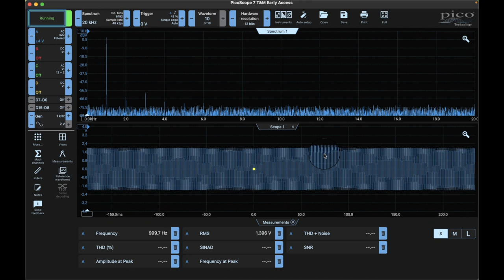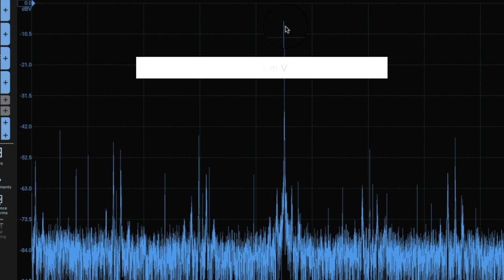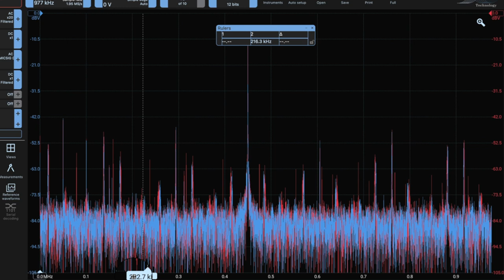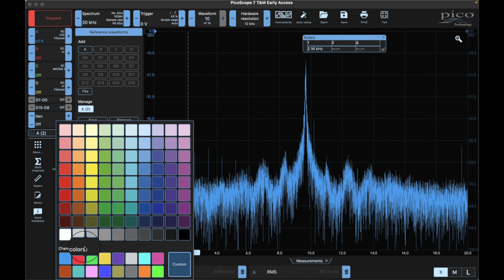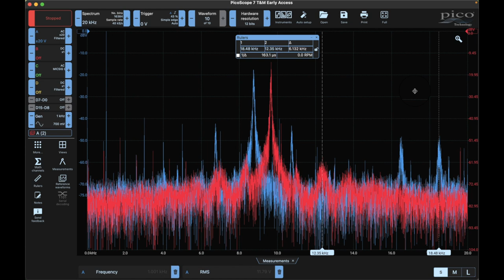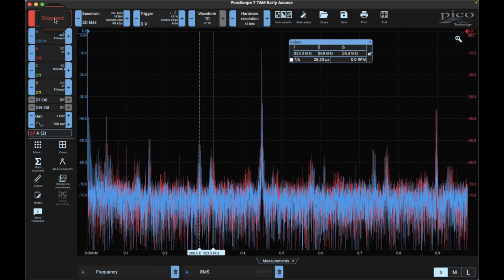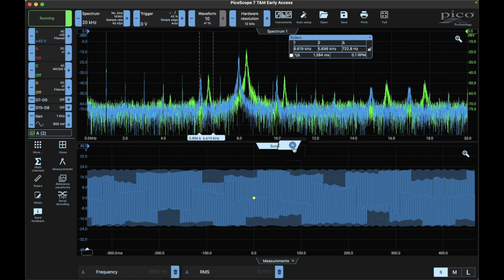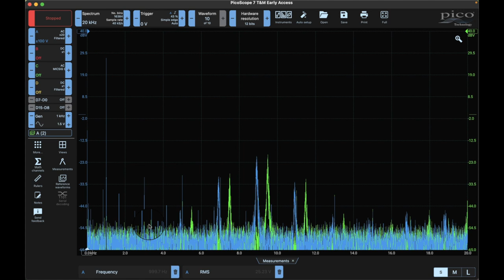TPA3255 Class D Amplifier Power Supply: Linear vs Switching Power Supply Noise Study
In this video 'TPA3255 Class D Amplifier Power Supply: Linear vs Switching Power Supply Noise Study, we will look at the noise with different input levels and frequencies. We will compare using a large linear lab power supply to a switching power supply.

TPA3255 Power Amplifier board
GW Instek 4 channel MDO Oscilloscope
MicSig Oscilloscope
MicSig Differential Scope Probe
Pico Oscilloscope
IR Thermal Camera
Silicone Blue work mat

Please support this channel that will not cost anything extra by using my link to Borbede BD-99, this meter is around $47 which is low cost for a high count meter with high accuracy:

Hioki 4256 multimeter
Hioki 4282 multimeter (my favorite meter)
Testo 760-2 Multimeter (on Sale)
Amazon Commercial 90DM610 Multimeter

TDA8954 Class D amplifier
100Picoscope 4444 (differential scope kit)
GW Instek MDO-2204EX (has Generator, Power Supply, and Multimeter)
Micsig Differential Probe
Micsig Current Probe
Hantek Current Probe (low cost)
PinTek Differential Probe
Uni-T 2-Channel ARB Generator